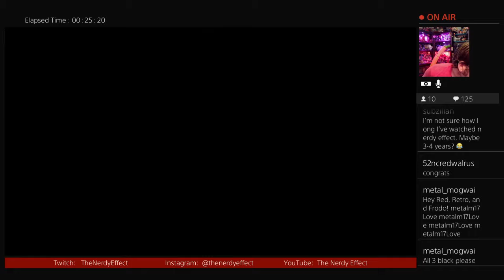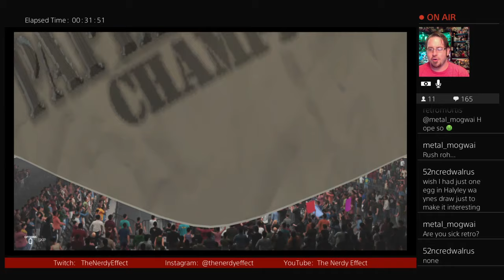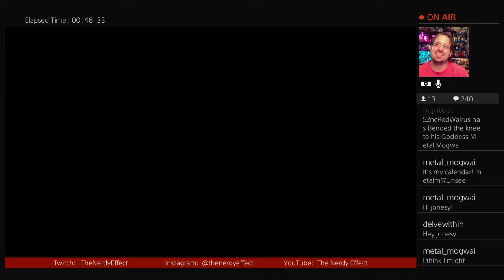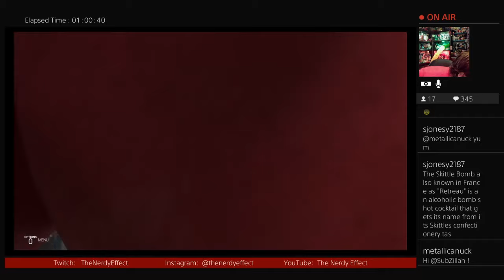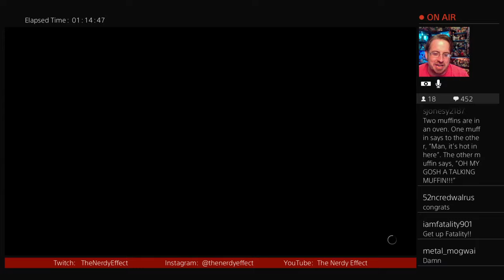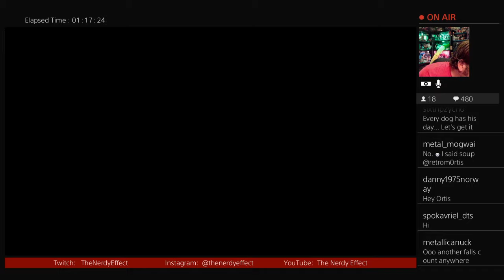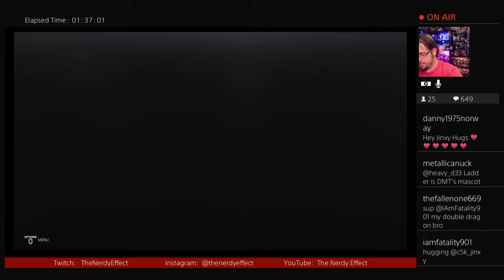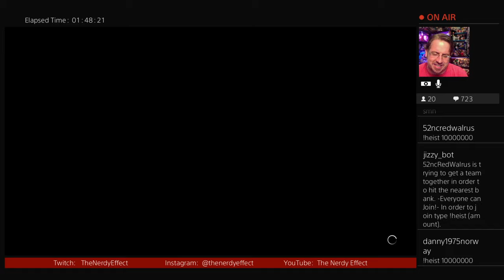The Nerdy Effect 6.0 SCW S2 Tuesday Night Turbo E11 (The Invasion)